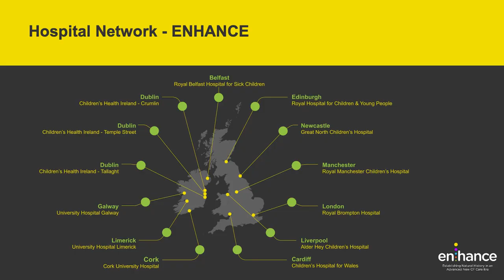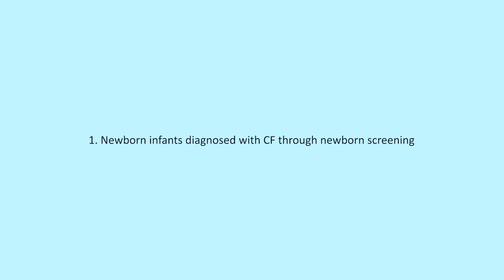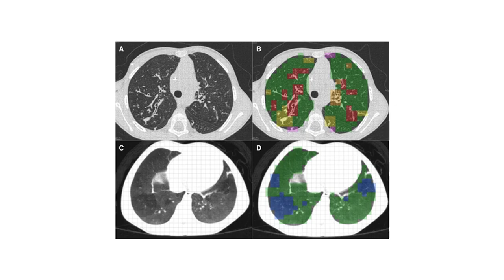Understanding Cystic Fibrosis in young children in ‘new era’ of care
Hear from Paul McNally, Associate Professor of Paediatrics at RCSI and Consultant in Respiratory Medicine at Children’s Health Ireland and Jane Davies, a consultant in paediatric respiratory medicine at Royal Brompton Hospital, part of Guy’s & St Thomas’ NHS Foundation Trust and a Professor at the National Heart and Lung Institute, Imperial College London, about a major new study that will work with babies and children in Ireland and the UK over the next five years to build a better understanding of cystic fibrosis.

The €5.6M RCSI University of Medicine and Health Sciences and CHI ENHANCE study - Establishing Natural History in an Advanced New CF Care Era - will be led by the CF research team at Children’s Health Ireland and will be carried out at 13 paediatric (children’s) CF clinic sites in Ireland and the UK.

The project has been awarded $5.9M by the Cystic Fibrosis Foundation (USA),  £100,000 by Cystic Fibrosis Trust (UK) with patient partnership support from Cystic Fibrosis Ireland.